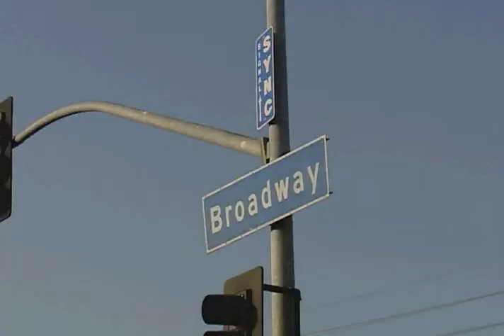Ladrones son Capturados en Video